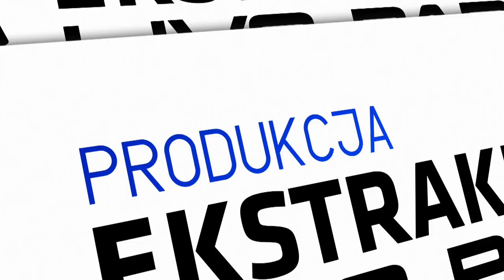(2/2) Lech Poznań - Raków Częstochowa | CAŁY MECZ | Ekstraklasa 2020/21 | 10. Kolejka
Lech Poznań 3:3 Raków Częstochowa
0:1 - Ivi López (16')
0:2 - Oskar Zawada (31')
1:2 - Mikael Ishak (33')
2:2 - Jakub Moder (48') (k)
3:2 - Dani Ramírez (51')
3:3 - Daniel Szelągowski (90')

EKSTRAKLASA TV ► Mecze na żywo za granicą